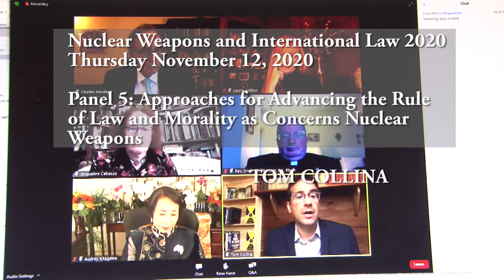What now for Nuclear Weapons and Legislative focus for 2020_919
What Tom Collina, co-author of The Button, offers for consideration regarding nuclear weapons for consideration first thing after Jan. 20 -with a new administration.